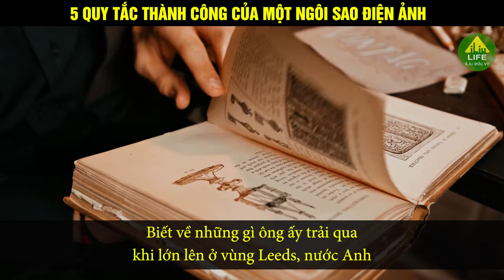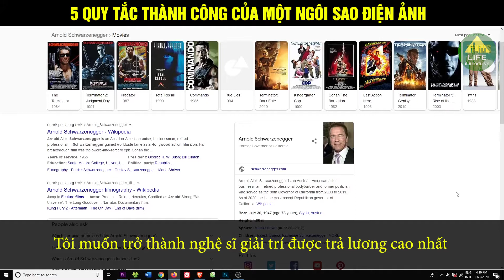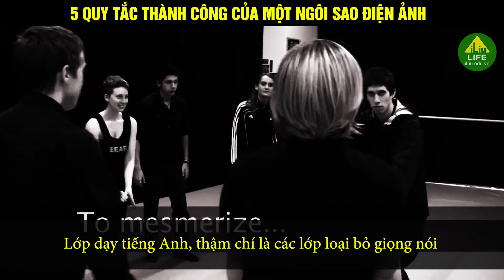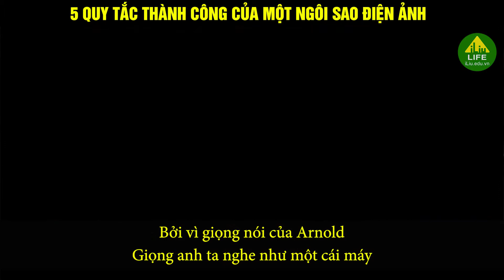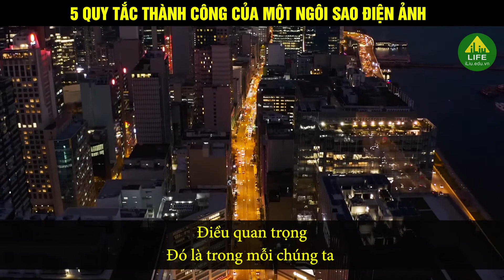5 Quy Tắc Thành Công Của Ngôi Sao Điện Ảnh (Arnold Schwarzenegger) | Không phải ai cũng biết #39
Bài phát biểu truyền cảm hứng mạnh mẽ của ngôi sao điện ảnh Hollywood Arnold Schwarzenegger.
Tóm tắt 5 QUY TẮC THÀNH CÔNG của Arnold :
1. Tìm cho mình một lối đi và theo chúng. Nếu bạn không có những mục tiêu và tầm nhìn xa, bạn sẽ trở nên mất phương hướng và cũng không hạnh phúc.
2. Đừng bao giờ đặt giới hạn cho bản thân. Đừng suy nghĩ tầm thường, hãy nghĩ lớn.
3. Đừng nghe những lời tiêu cực quanh bạn. Mọi thứ mà những người phản đối nói, là một khoản nợ sẽ trở thành một gia tài.
4. Hãy cứ làm đi. Bạn sợ thất bại, bởi vì bạn không làm việc đủ chăm chỉ.
5. Đừng chỉ nhận, hãy cho đi. Đập bỏ cái gương mà bạn vẫn chỉ hay nhìn mỗi bản thân mình đi, và bạn có thể nhìn xa hơn tấm gương đó.
❤️Tham gia cộng đồng những người thân thiện, yêu tri thức, ham học hỏi, khát khao thành công
ILIU LIFE hy vọng có thể cung cấp thêm cho mọi người những thông tin hữu ích.
Nếu bạn cảm thấy hạnh phúc, đừng quên làm chúng tôi hạnh phúc: Chia sẻ, đăng ký, theo dõi, ủng hộ ILIU LIFE tại:
Cảm ơn các bạn rất nhiều! ❤️❤️❤️❤️❤️❤️❤️❤️
Nếu có bất cứ vấn đề liên quan đến quảng cáo và bản quyền vui lòng liên lạc chúng tôi theo địa chỉ . Thank you!
Bạn có thể sử dụng Video của chúng tôi với điều kiện:
1. Dự án của bạn không trái Pháp Luật.